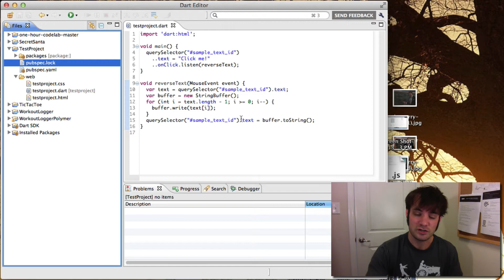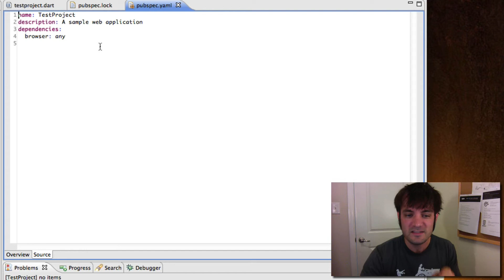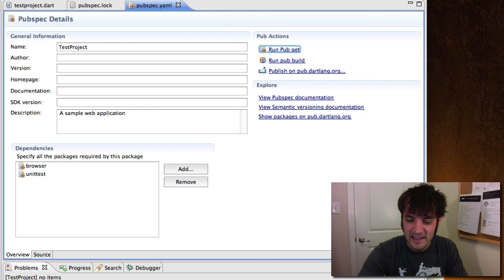Learning Dart - Part 3: Pubspecs and Project Dependencies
I go over your development library dependencies, the pubspec.lock which defines exactly what type of library and version, and the pubspec.yaml which describes your overall project. I also cover which files to check into source control and how you can add new dependencies and download them via Pub Get.